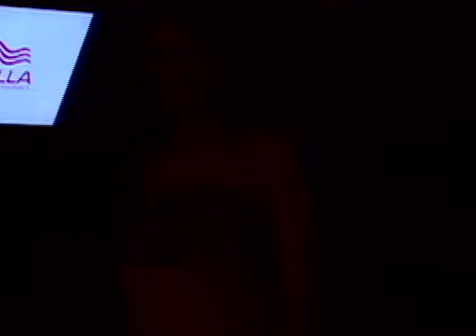online haircutting education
PREVIEW OVER 60 FULL LENGTH ONLINE SEMINARS FOR ALL SKILL LEVELS

Coaching is personal, in-depth and presented by top educators whose sole mission is to educate, inspire and stimulate your passion and creativity.

Reach a new level of hairdressing mastery and confidence from anywhere around the world on any pc, mac, iphone, ipad, tablet or smart phone.

Learn 24/7 at your own pace and convenience without complex downloading, costly DVD's, live events, travel expense and scheduling conflicts.

First 30 days of online seminar subscription is a one time fee of $250.00 which allows unlimited viewing of all content in all categories below.

Subscription renews every 30 days thereafter at just $25.00 for continued access to all content in all categories below plus new monthly releases.

Featured in both print and broadcast media as a makeover and style expert, Nick Berardi is a creative force in the international education arena and is well recognized throughout the world for his innovative precision haircutting techniques.

Nick's past and present teaching experience includes; former Senior Creative Dir of Vidal Sassoon's New York City Salons, former U.S. Creative Director for KMS and current international Top Stylist with Wella's Education team.